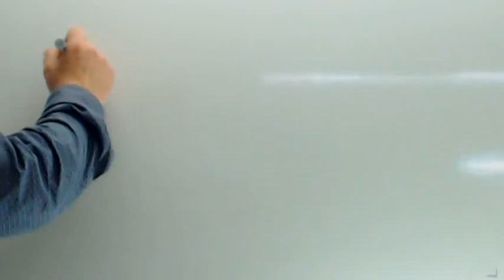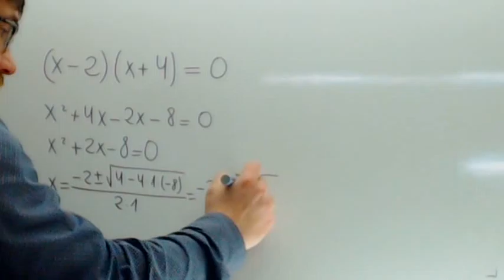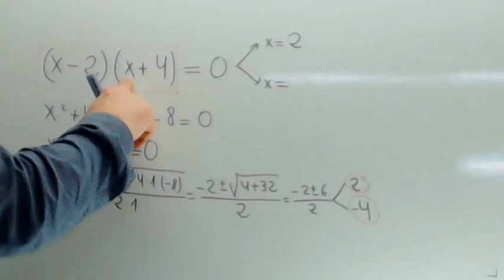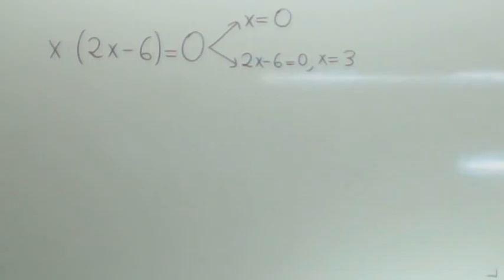Resolver ecuaciones de segundo grado Usero